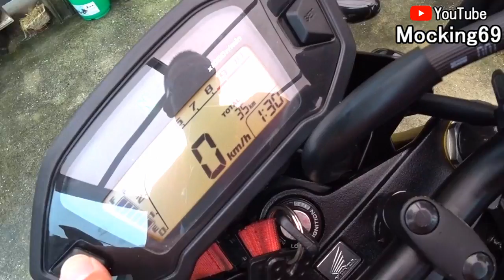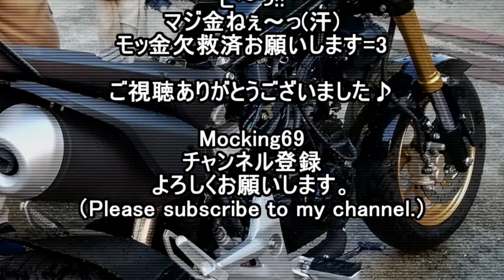水没グロム購入!! 【被災者救済】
訳あって豪雨災害で完全水没したグロムの面倒を見るコトになりました!!
完全水没後にレストアはしています。見てね♪